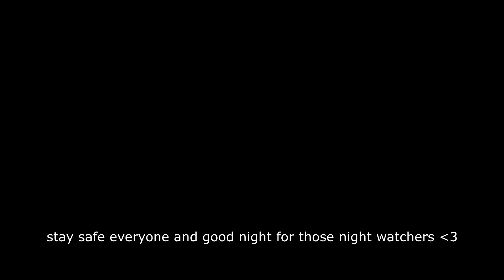Sacred Buddies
Slight Info:
Where am I editing now? pc, sony vegas, I was using kinemaster on phone before.
Will I upload daily? so far I'll try, its hard.
Is it only isaac videos here? so far I'll keep it mostly isaac, with random videos like Dead by Daylight or some other game.
I'm honestly scared to change content because of the isaac-only community that I grew here.
Mic or facecam soon? Mic surely soon, but no facecam for the time being.

I'd appreciate editing feedback as well, I'm starting to edit for the first time here, and it seems
very hard, please bear with my editing mistakes as I get used to this new software and all~ videos will be wayyyy higher quality than before.
All of this goes to those subs who enjoy me and my content, thanks, I appreciate your support and will try my best as a growing youtuber of this community.

Just in case anyone wonders why some items or features are outdated, its because this is console (ps5) repentance.

Discord Server Available Now!